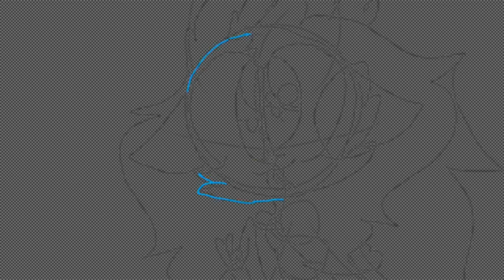☆|Speedpaint Livia _Like|☆(MEEEE!!!!!)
Q melda ;w;